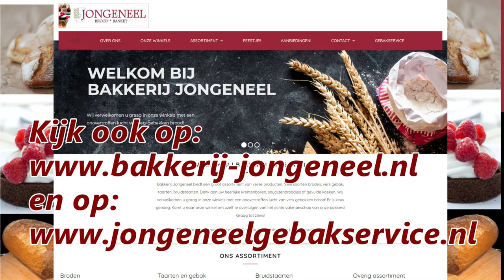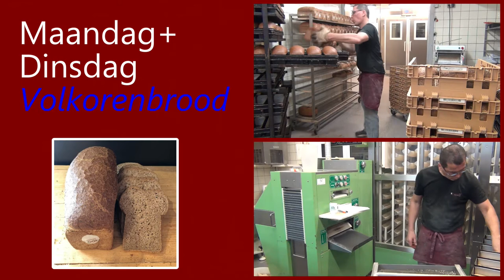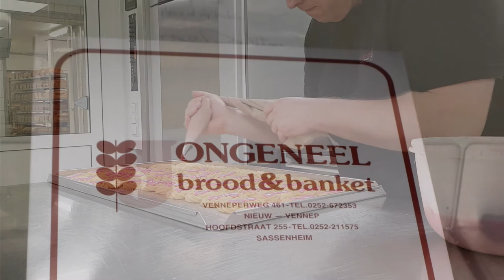Luxe Brood & BanketBakkerij JONGENEEL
Een "kijkje in de keuken" brood & banket bakker.